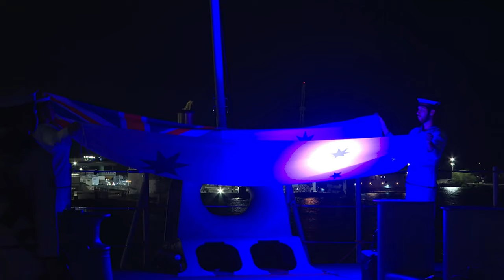Rim of the Pacific 2022 | HMAS Canberra ceremonial sunset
PEARL HARBOR (July 3, 2022) Guests from 26 nations were able to observe a Royal Australian Navy tradition, the Ceremonial Sunset where the Australian White Ensign is lowered in the presence of a guard and band. The ceremony took place on board the Royal Australian Navy landing helicopter dock HMAS Canberra (L02) at the conclusion of the Australian national reception held onboard the ship while moored at Joint Base Pearl Harbor-Hickham as part of Rim of the Pacific (RIMPAC) 2022.

HMAS Canberra ceremonial sunset
JOINT BASE PEARL HARBOR-HICKAM, HI, UNITED STATES
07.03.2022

Twenty-six nations, 38 ships, four submarines, more than 170 aircraft and 25,000 personnel are participating in RIMPAC from June 29 to Aug. 4 in and around the Hawaiian Islands and Southern California. The world's largest international maritime exercise, RIMPAC provides a unique training opportunity while fostering and sustaining cooperative relationships among participants critical to ensuring the safety of sea lanes and security on the world's oceans. RIMPAC 2022 is the 28th exercise in the series that began in 1971. (Video by Royal Australian Navy Petty Officer Christopher Szumlanski)

Film Credits: Video by Christopher Szumlanksi